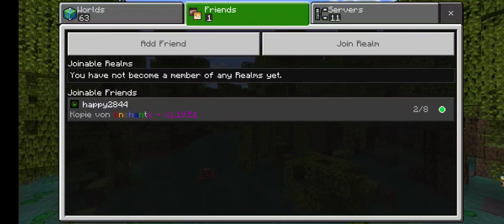ibplayed minecraft with my brother...